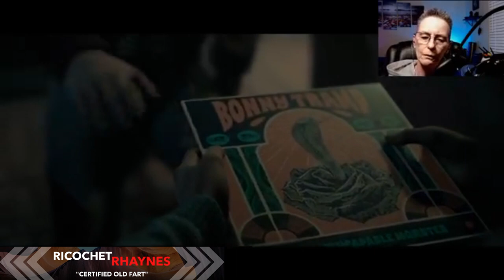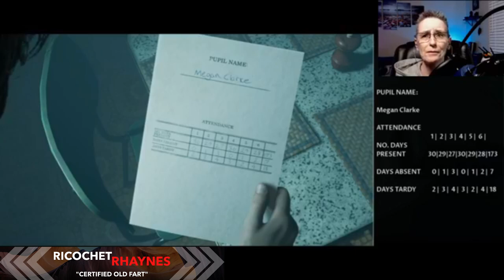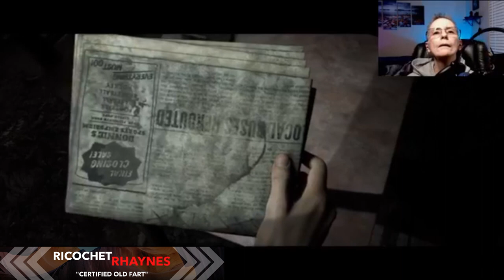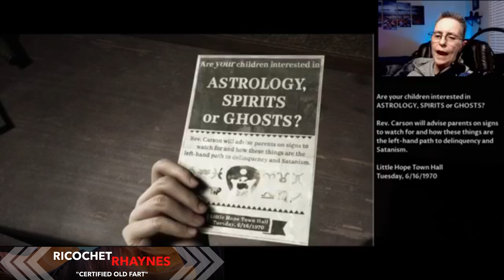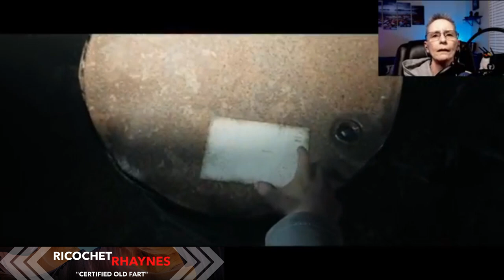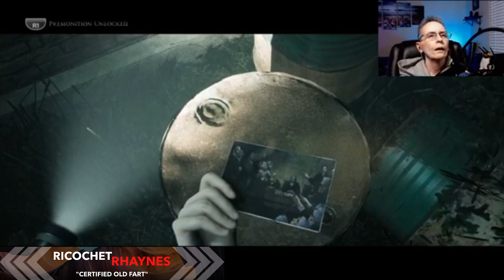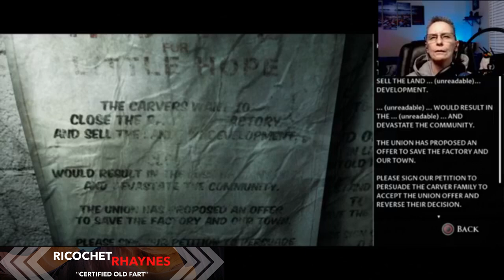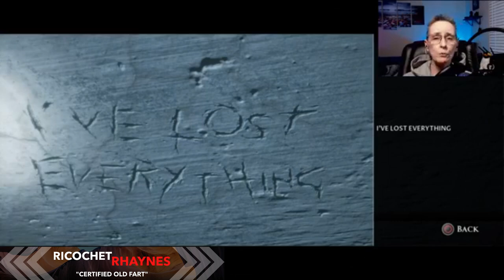Dark Pictures Anthology: Little Hope - Part 1 Choices Always Matter!! 🎮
Lots of Jump Scares!! The Past Meets The Present. Who Will Survive??

I'm Ricochet Rhaynes, "Your Certified Old Fart" - The Videos I Create Are Made For Fun, Humor And Sometimes Causes I Believe In.  Creating Videos Is Also My  Stress Management Therapy. 😜

As I'm A New Creator, I'm Open To All Criticism (always will be - good and critical), And Will Use It To Develop Content You'll Look Forward To Watch.